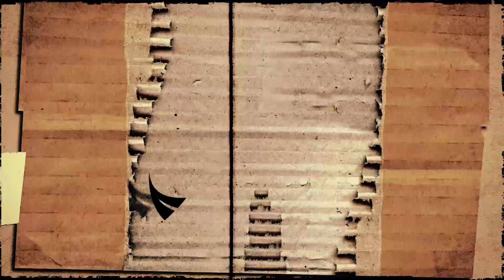El Último largo de CaixaBank: "La dupla de Orio Babyauto para arrancar la Eusko Label Liga 2019"